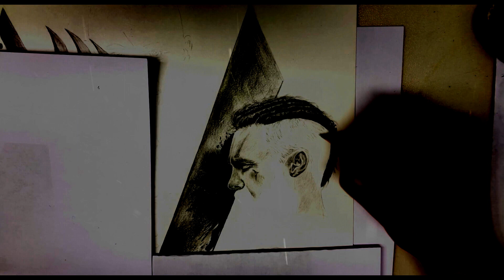Vikings Ragnarsson - SunnyArtis drawing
Vikings is a series about the time of the Vikings. It stars Ragnar Lothbrok (Travis Fimmel). He gets 5 sons during the series, Björn Ironside (Alexander Ludwig), Ubbe Ragnarsson (Jordan Patrick Smith), Hvitserk Ragnarsson (Marco Ilsø), Ivar the Boneless (Alex Høgh Andersen), Sigurd "Snake-in-the-Eye" (David Lindström). Each son was a great warrior and has gone down in the history of the Vikings.

If you like the video, please visit my other videos, write me a comment or leave a subscription.

Thanks for the music mix in this video @ "SickRic"